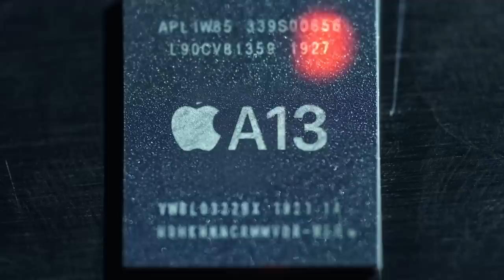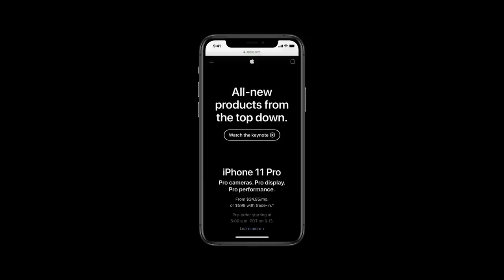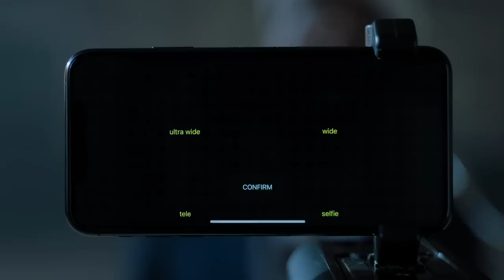Apple Etkinliği 2019 - iPhone 11 Pro, iPad, Watch ve Tüm Yenilikler 🍏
Apple Türkiyenin davetlisi olarak San Jose'deki Apple lansmanındaki izlenimlerim.